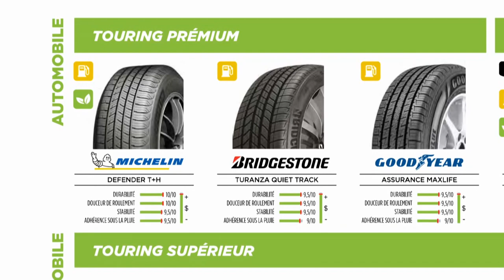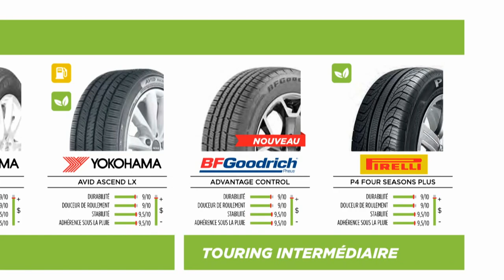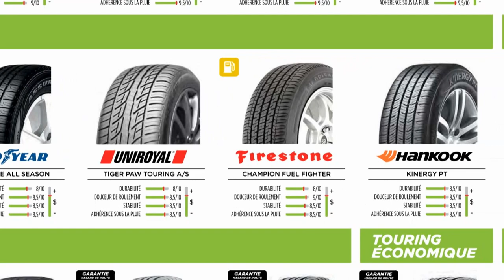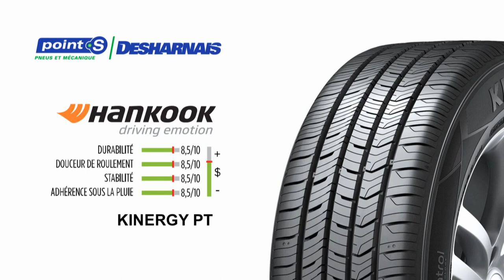Les pneus touring pour Auto, VUS et SUV | Virage Auto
Daniel et Jean-Guy nous parlent des pneus touring pour autos, VUS et SUV!

Chapitre:
0:00 Pneus touring pour Auto, VUS et SUV.
0:45 Les pneus touring
2:19 Pneus Touring Premium
2:36 Micheling Defender
3:33 Pneus Touring haut de gamme
4:06 Nokian One
5:18 Yokohama Ascend Lx
6:20 Pneus Touring Supérieur
6:45 Toyo Extensa A/S II
7:03 Yokohama Avid Touring S
7:25 Goodyear Assurance all season
7:59 Hankook Kinergy PT
8:54 Pneus Touring Intermédiaire
9:07 Champiro Touring A/S
9:22 Laufenn G Fit AS

Animation
Daniel Boudreault

Chroniqueurs
Jacques Bienvenue
Marc Bouchard
Mathieu Thomassin

Réalisation
Sébastien Girard